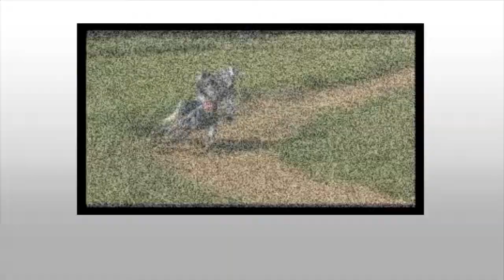Elite - Gueugnon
Revivez en image l'épreuve de Gueugnon